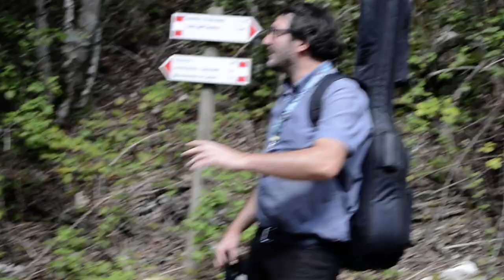Tv Lumière sui sentieri della resistenza monumento ai Partigiani - Monte San Pancrazio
🎥elettritv💻📲 Tv Lumière sui sentieri della resistenza monumento ai Partigiani - Monte San Pancrazio
Tratto dal documentario: Storia dei TV Lumière sui luoghi della memoria